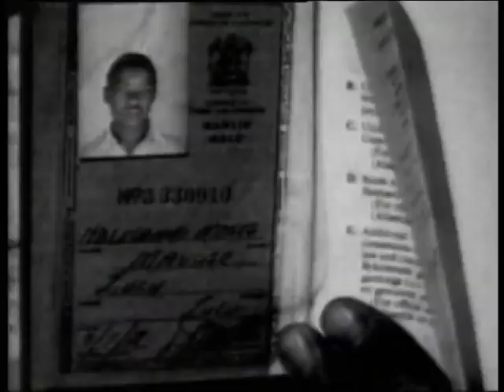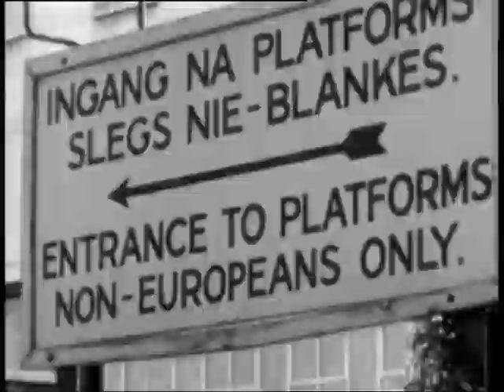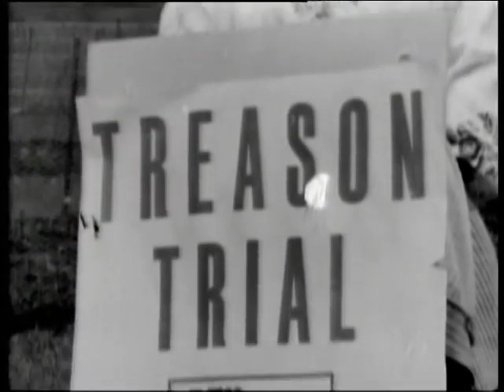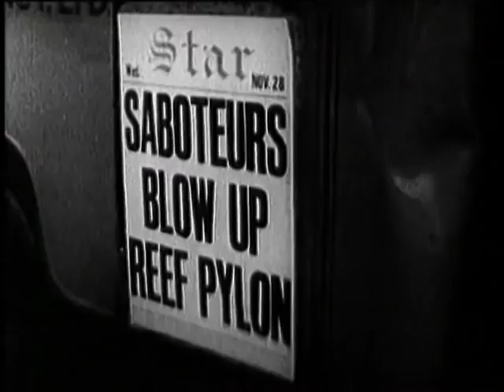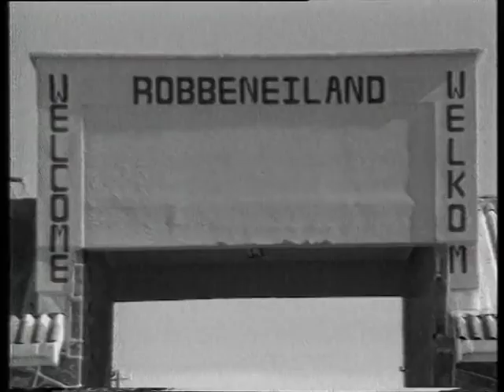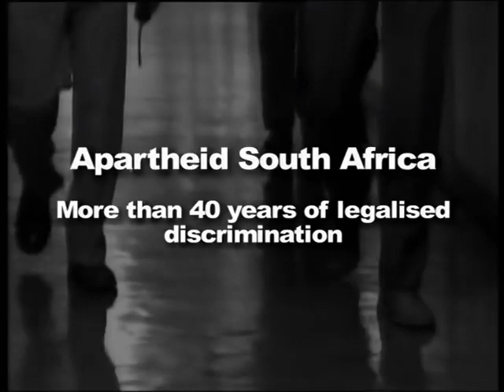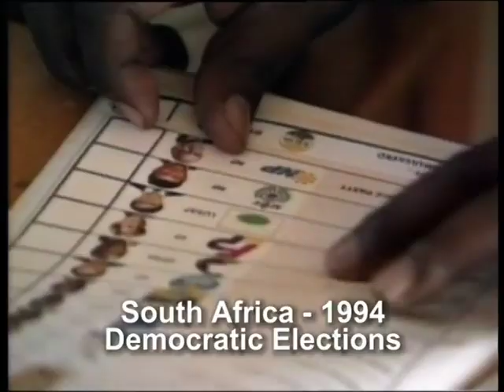Nelson Mandela Documentary | Nelson Mandela Life Story | Long Walk to Freedom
Its a great short film about Nelson which covers the major of his life...